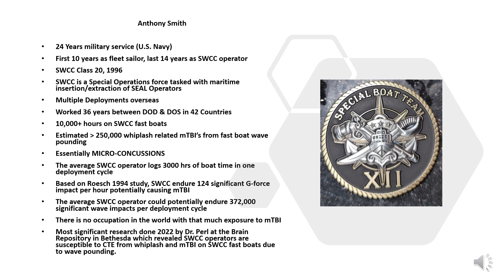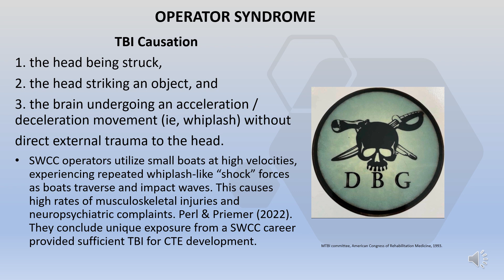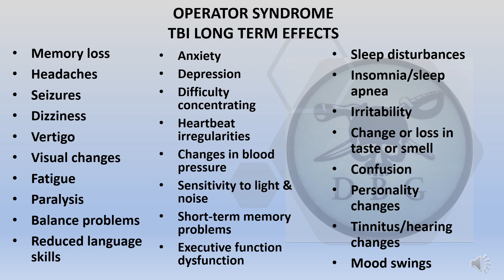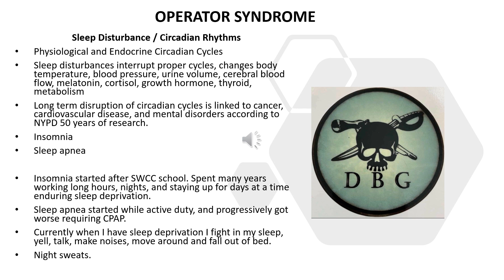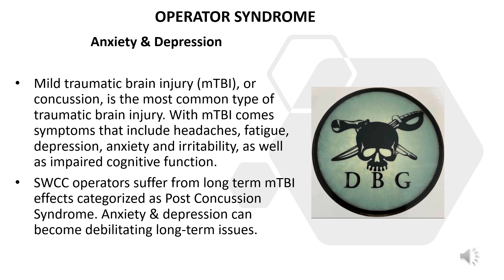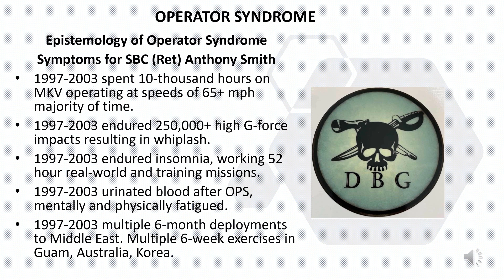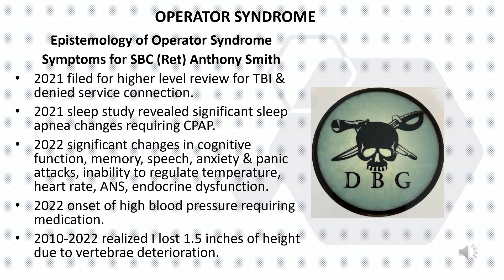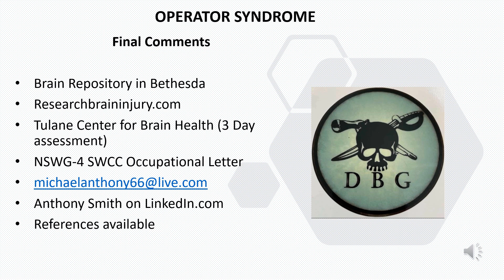SWCC Operator Syndrome - mTBI and long term chronic orthopedic injury.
SWCC Operator Syndrome, Long Term TBI & Orthopedic Injury. SWCC retired and former operators in their late 50's and early 60's now suffer major mTBI symptoms and orthopedic injuries. The nexus of symptoms was recently termed "Operator Syndrome". All retired SWCC who are 10 or 20 years beyond military service now suffer major symptoms. This presentation serves as proof that SWCC operators endure severe mTBI chronic injury and there is a major GAP in research.